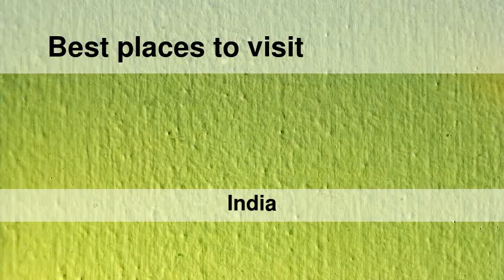Best places to visit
Best places to visit - Kāndri (India) Best places to visit - Slideshows from all over the world - City trips, nature pictures, etc.